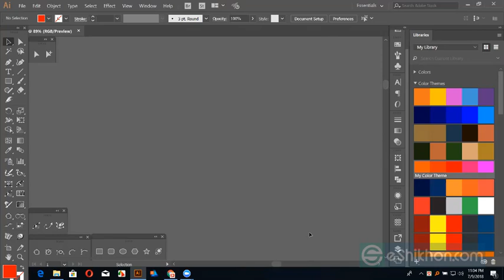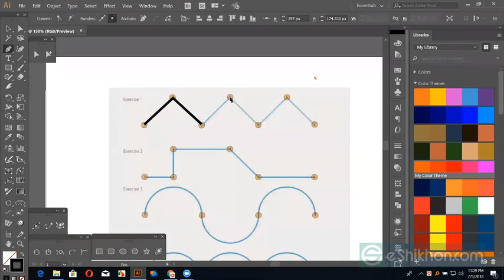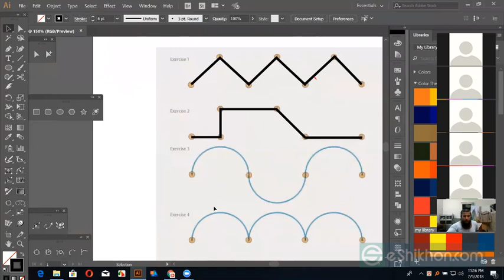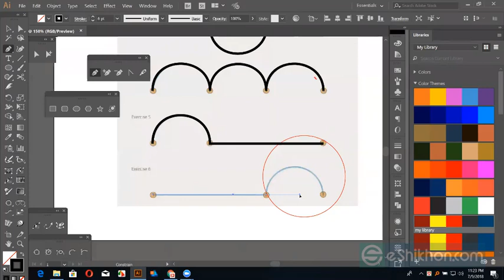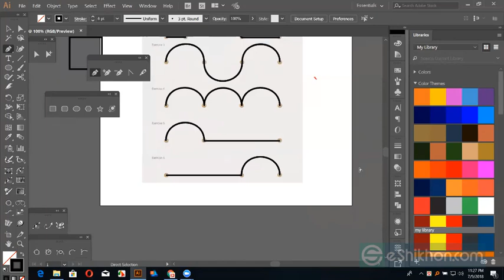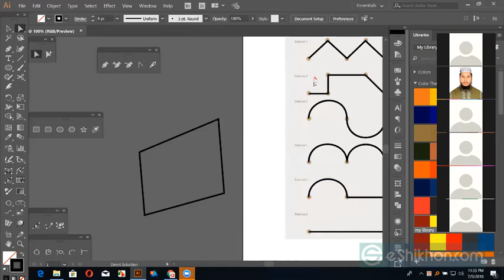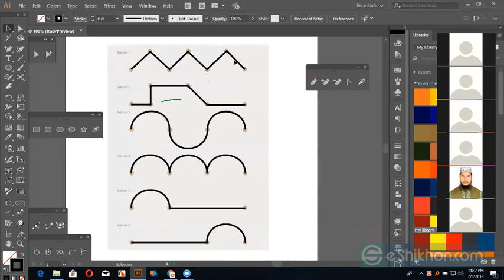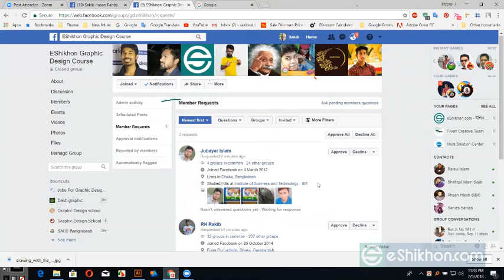Graphic Design Class2 part 2 A to Z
We provide one-stop solutions for website design, website development, UI/UX, mobile applications, Graphic design, and Digital Marketing. With experienced developers and designers, we are a powerful team that can build solutions that will not only drive traffics to your website but will increase conversion and sales.